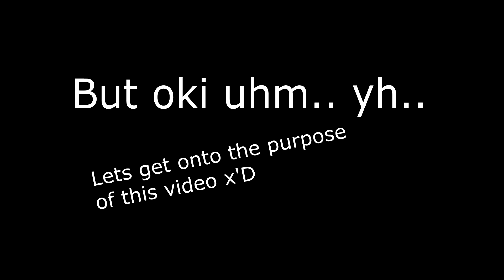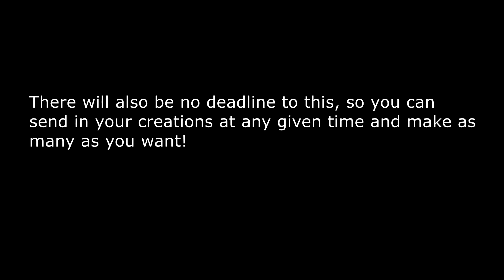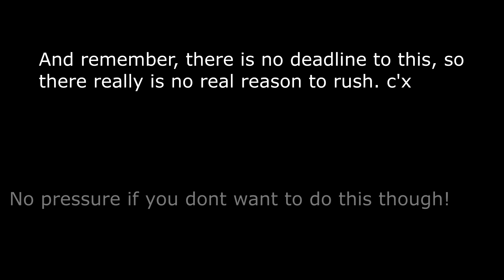Mutts Please! (Yet Another Dog Requesting Video x'D) +Lil' Bit of an Update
!READ ME!

First.. let me apologize for the extreme sloppiness of this video x'D Im too awkward for my own good istg .3.

But yh majority of this is explained in le video, so I hope you watched it all the way through (if you havent yet, what are you doing here? GO WATCH ET ;D)If you read this far put 'Crossover' in your form.

Sorry the video is a bit fast-paced.. rlly cant help myself some times.
But in case you couldnt catch it, here are the rules-

Rules:
1. Try to make your entry(ies) look realistic. No fantasy colors such as purple, green, blue, pink, etc. I advise looking up a reference picture first before making an entry!
2. Lowlight and Highlight markings are a MUST.
You only have to download the "HD Highlight" and "HD Lowlight" for this contest.
3. Do not take other simmer's downloadable creations and enter them in this contest. I will notice and I will call you out for it. Your entry must be made by YOU.
4. Be aware that your entry(ies) may die or be killed off. (this is a given for me by now x'D)
5. Dont give your entry(ies) too much of an advanced personality/backstory. It will likely not be shown and the given personality will most likely be changed to suit the script better. You can add things like likes and dislikes or maybe hobbies or general attitude, but please, nothing too extreme. Just focus more on the design. Put 'Mixed Breeds' in your form if you read to here.
6. You can have accessories and relations between your creations.
Such as Parents, Mates, Siblings, etc. for relations. 'Sunburst' is the third password.
And You may place collars and bandanas on your entry(ies) as well as some scars.
7. Do not demand your creation(s) be placed in a certain series/video of mine. I will place them where I see them better fit.
8. Please dont complain if your entry(ies) havent shown up in any of my videos yet. They will get their chance for as long as Im doing simming on YT x'D If you try to rush me though it will be likely I wont show them at all. Add 'CloudyDays' as your next password.

Other than that, if you join, good luck making the dog(s)! :'D
There will be no need to rush in making 'em either as as I said, there is no deadline and this video will permanently stay up unless for some reason I dont need any more mutts (unlikely though)

Now please copy&paste this form and fill it out if you are entering.

Form:

Username-
Password(s)-
The Breeds of the Mutt (optional)-
Gender (optional)-
Way of Contact (DeviantArt, Email, Discord, Skype, Google Hangouts)-

All my info to those contacts will be listed at the bottom of this desc.

If you plan on entering more than one entry please fill out a seperate form for 'em.

You will recieve credit for your creation(s) in the description of every video they appear in!

Contestants:

1. Frost Sims Pets (1)

2. TheGothicWolf (5)

3. Phantom Lurker (1)

4.SmirkyJr (1)

5. COOKIE WOLF (1)  DONE

6. ShinRanlove4ever (1)

7. Oatdagoat01 (1)

8. CRYSTALWOLFGAMES (1) DONE

9. Twilight Puppy (1)

10. Moon Wolf (2) DONE

11. Mistclaw The Rogue (1)

12. xXHurricanewindsXx (2)

13. Wolfeh (1)

14. GuineaPigLovaLee70 (3)

15. Friendship Animation Pets (1)

16. Pets andmore (2)

17. Starla Vix (1)

Extra Info:
Fandom- Sims 3 Pets
Song- Echo of One Epic Vocal Album Mix 2018 (really slow motion)
Time- Almost two freaking outs wtf